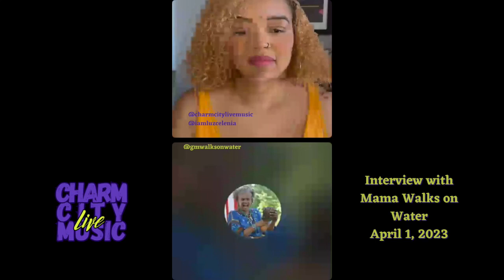Charm City Live Music Interviews 2023 Bmore Rhythm Festival Featured Artist Mama Walks on Water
Charm City Live Music's founder, LuzCelenia, interviews the Baltimore Rhythm Festival's Co-Director, Menes Yahudah, and featured artist, Mama Walks on Water. Mama Walks on Water shares how important it is for Black people of the diaspora to reclaim our sound.

Please support the podcast so we can continue to make sex-positive content for the churchy. Season 4 premieres in August 2023.

ABOUT LUZCELENIA
LuzCelenia is dedicated to cultivating safe spaces to have taboo conversations for people of faith regarding deconstructing our beliefs around faith and sexuality.